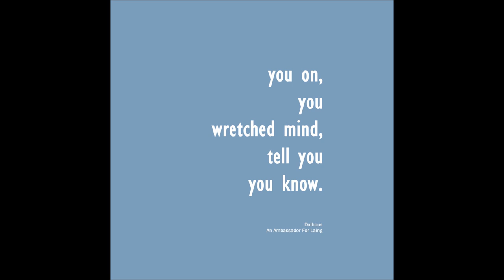Dalhous - Bolder And Lighter Than The Beat From A Wing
from album "An Ambassador For Laing", 2013